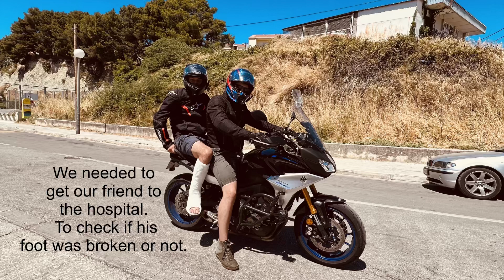Croatia trip: 😱😭 he broke is foot on the festival!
Our friend broke his foot on the first day at thé festival in Split 😱croatia